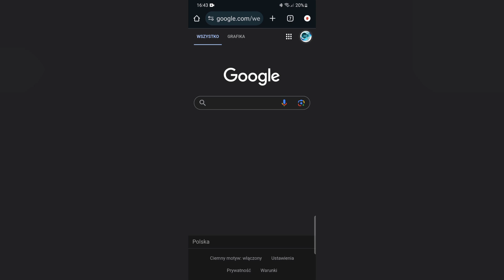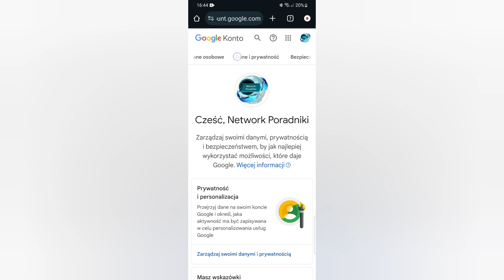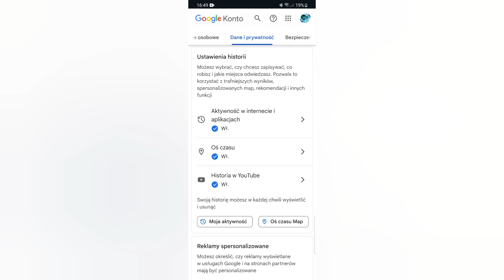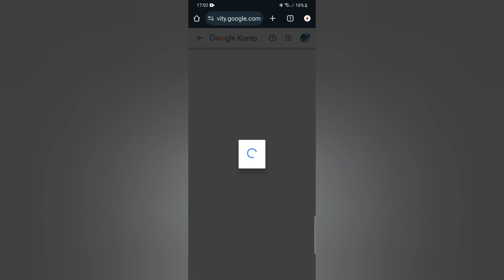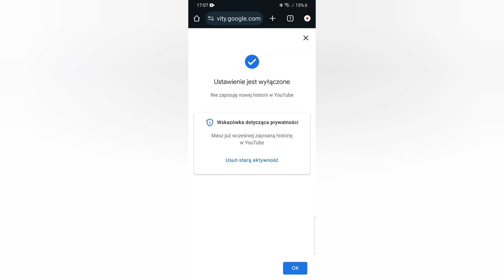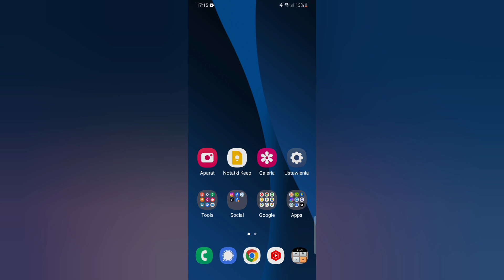Tak NAS SZPIEGUJE - WYŁĄCZ TO W GOOGLE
Zastanawiasz się, czy Twój telefon jest szpiegowany lub czy ktoś pobiera dane z Twojego urządzenia? W tym filmie dowiesz się, jak sprawdzić, czy telefon jest szpiegowany, jak wykryć i zablokować pobieranie danych.